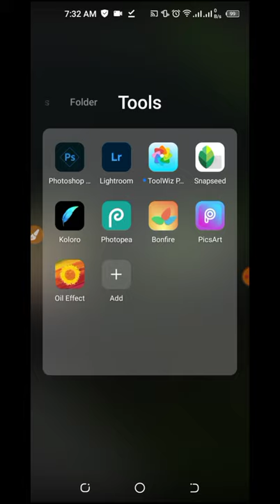How To Add Perfect Oil Paint In Android || Ps Express And Photopea Toturial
Today I'll Show You In This Tutorial How To Add perfect Oil paint Effect On Photo In Android || Photoshop Express And Photopea toturial

Photopea app:- Photopea.com

NoCopyright Sounds🙏🏻

I Will See You Guy's, In The Next Video, BYe-Bye
SHOBI-EDITX ❤️